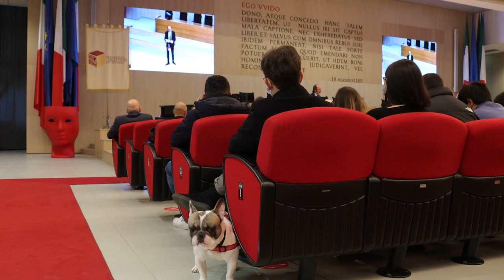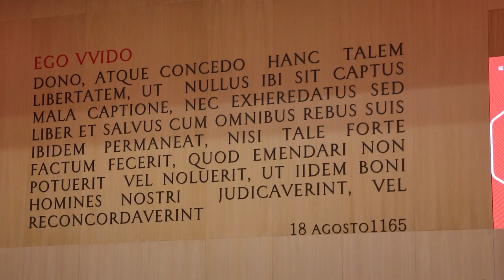UniTe: si conclude un anno difficile ma di grandi opportunità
L'Università degli Studi di Teramo traccia un bilancio di fine anno. Nonostante la pandemia, il 2021 ha rappresentato un anno di  grandi opportunità che ha visto Unite diventare tra i più importanti hub vaccinali universitari italiani. Ci sono poi la ripartenza con le lezioni in presenza e le tante attività di inclusione.